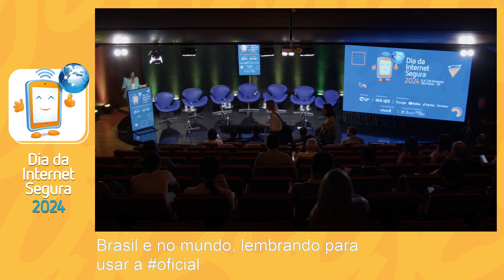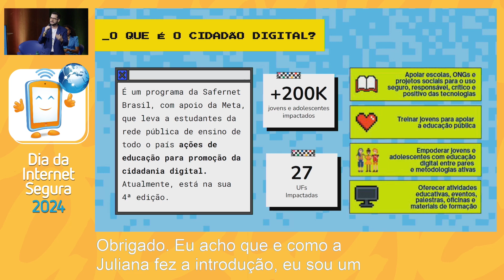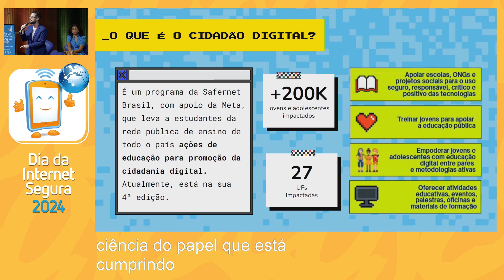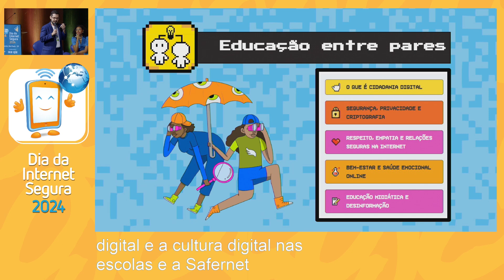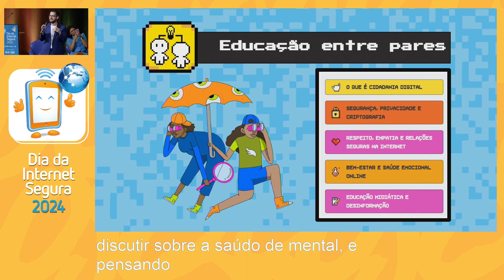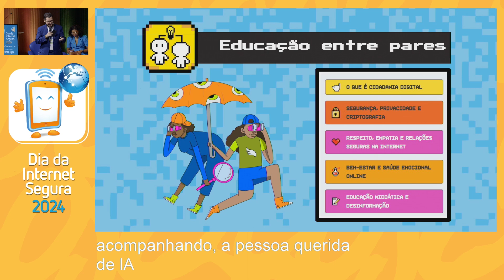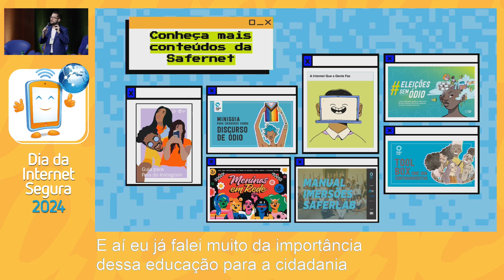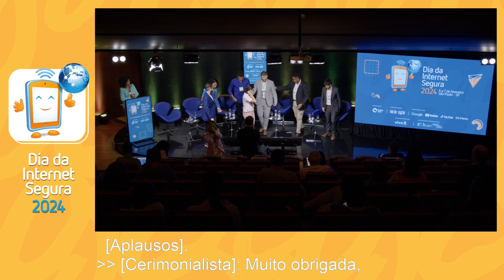SID 2024: Juventudes e os desafios da era digital na agenda do G20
Painel 5: Juventudes e os desafios da era digital na agenda do G20

Amanda Costa - Participou do Y20/G20 na Itália
Gustavo Barreto - SaferNet Brasil
Salvino Oliveira - Secretário Municipal da Juventude no Rio de Janeiro - participou do Y20/G20 na Indonésia
Ramon Costa - NIC.br
Ronald Sorriso - Secretário Nacional da Juventude/PR
Pedro Vellinho Corso Duval - Assessor internacional da SNJ/PR - coordenador da trilha Y20 no G20

Mediação: Juliana Cunha - SaferNet Brasil